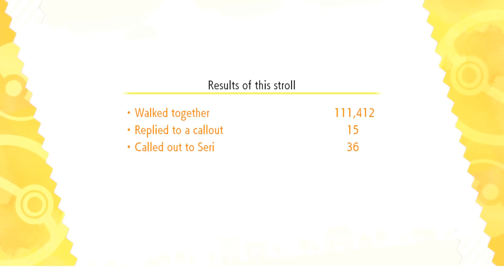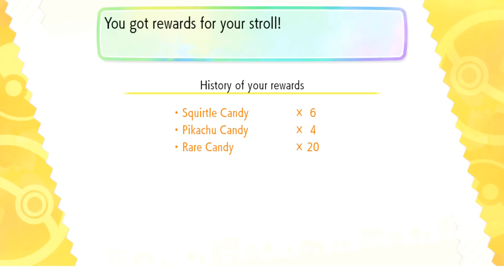Reuniting the Candy Stealing Crew!! 🐾 Pokémon! Let's Go Eevee! • #40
🌿💚 Stay curious!! 💚🌿